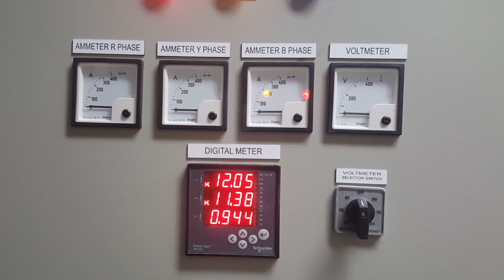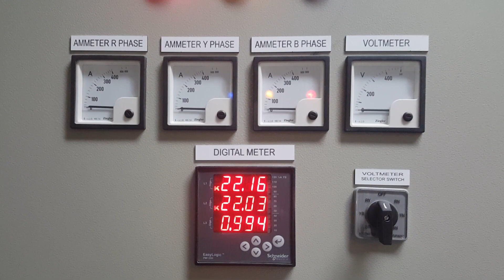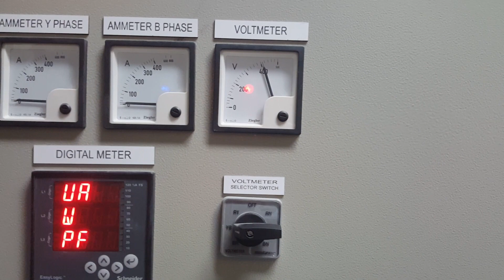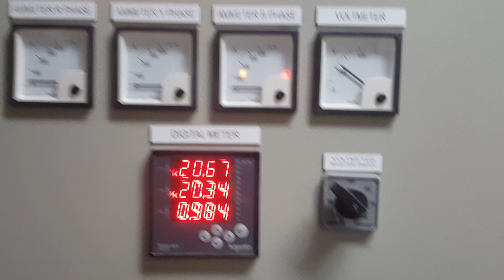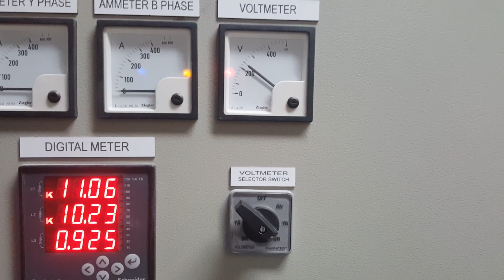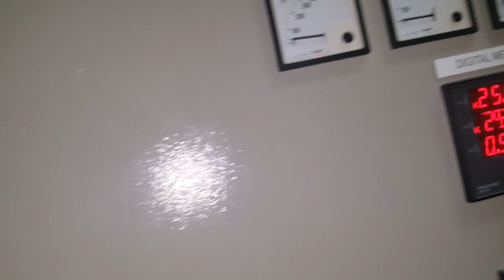SMDB measuring equipment Ampere, Volt meter & Voltage selector switch & CT's Wiring Hindi/Eng Sub/CC